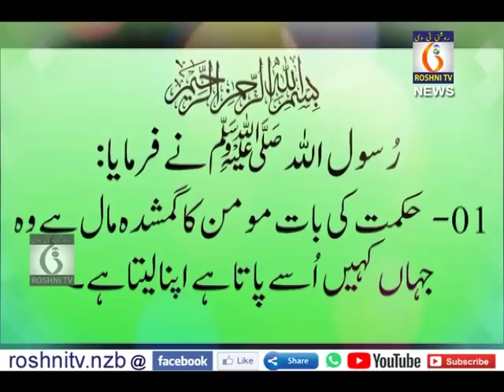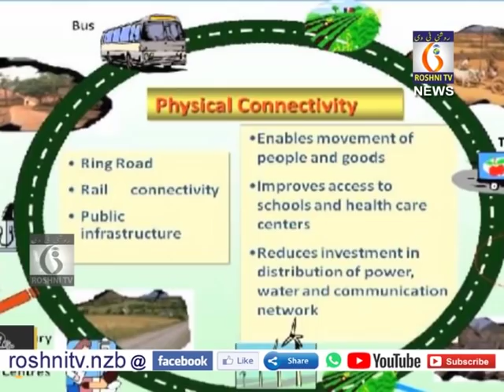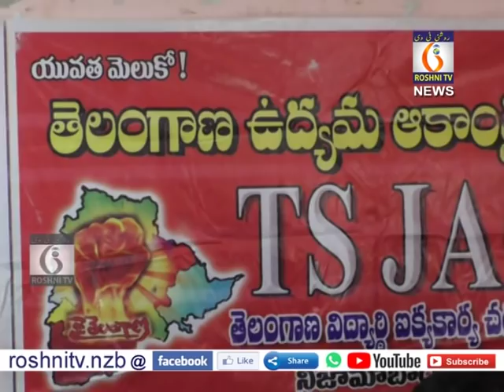ROSHNI NEWS 9 PM || 15-10-2019